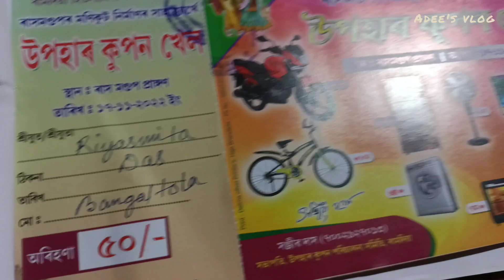নামনিৰ ৰাস চাই কি ক'লে উজনিৰ যুৱতীয়ে!!! Rass lowerAssam Sepon's girl at Ramdia'S Rass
Edited by VideoGuru:https://